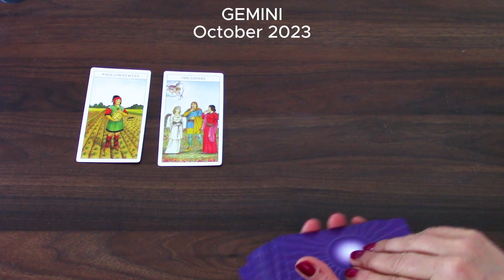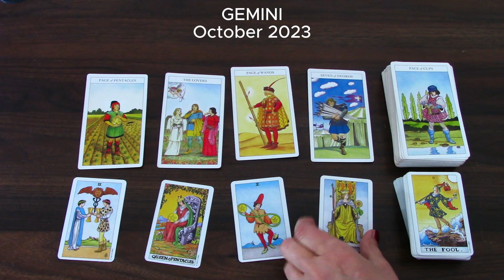GEMINI |YOU'LL KNEW IT FROM THE VERY BEGINNING OF THE MONTH | OCTOBER 2023 | MONTHLY TAROT READING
Hi Gemini! This is your monthly tarot cards reading by M for the month of October 2023. Enjoy,M.